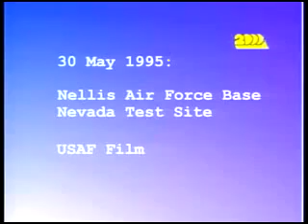Truly one of the best UFO videos out there, shot at Nellis AFB...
This unidentified flying object was shot by a security camera at Nellis Airforce base.  The quality of this video allows us to see the shape of the UFO...about 1/4 way through the video it comes very close to the camera.  It flows in any direction it wants to effortlessly, up down left right and everywhere in between.  The laws of gravity are seemingly non-existent.

Bob Lazar has come up with an explanation as to how these UFO's work which has been proven by engineers to work if it were put to use publicly.